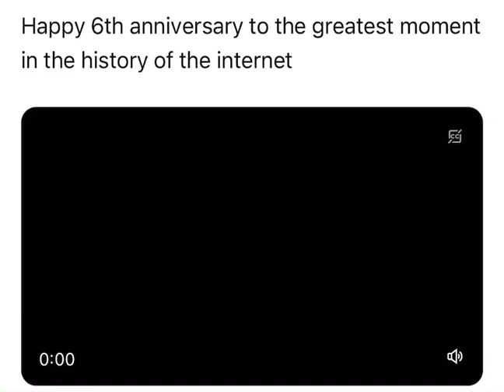The mother's pants is undone😭😂